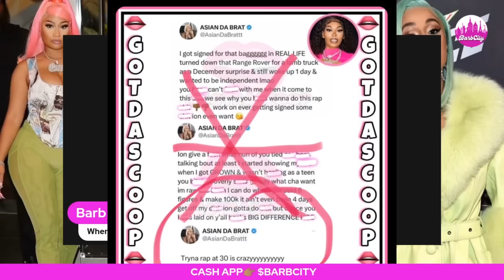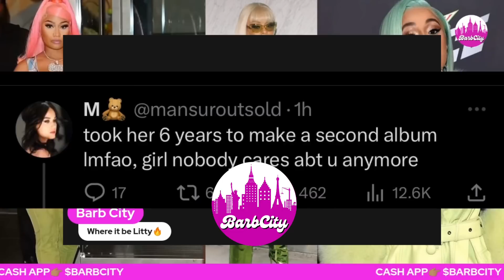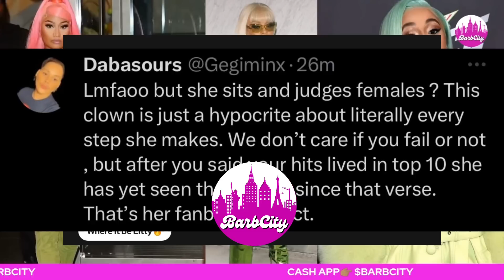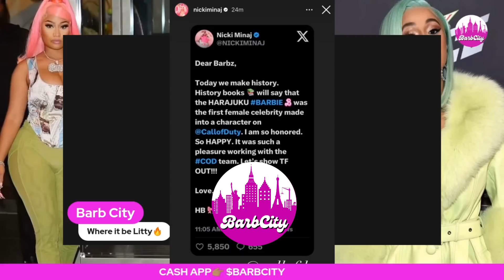Nicki Minaj makes HISTORY | Cardi B TALKS ALBUM COVER w/ NO ALBUM | Big Latto NO NAME “SHADE”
Hi Barbie's and welcome back to Barb City. Todays video will cover the topics of Nicki Minaj makes history again. Cardi b talks album. Big Latto tea.